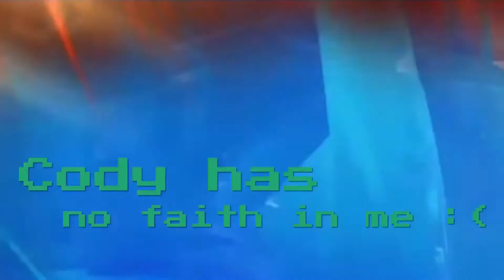BEST OVERWATCH 3V3 CLUTCH - MONTAGE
-Connect With Cody Today!